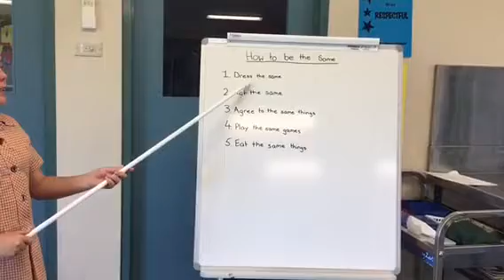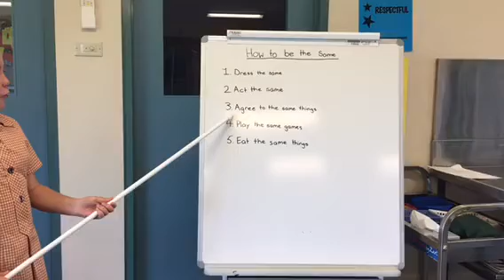Copy-Cat - MyState Student Film Festival 2018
This film was made by  Year 6 students Emily, Emily, Madeleine & Mackenzie from Stella Maris, TAS for the 2018 MyState Student Film Festival in the Intermediate (5-8) category.